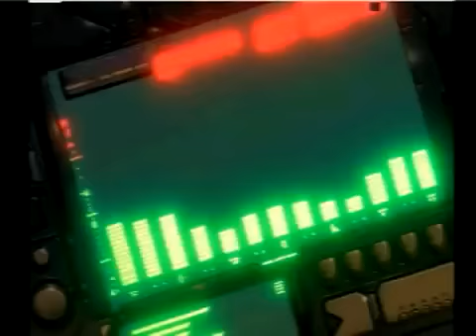MACROSS DIGITAL MISSION VF-X MILKY DOLLS _ ONLY YOU